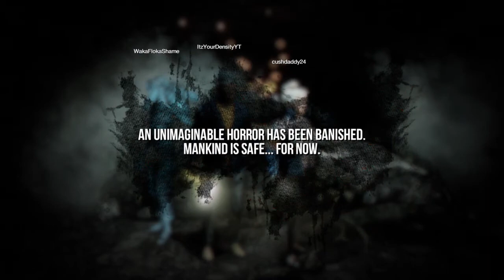White Noise 2 Gameplay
WHITE NOISE 2 (INDIE)